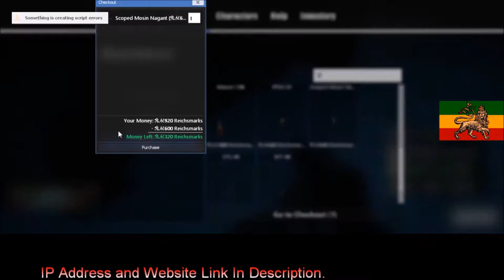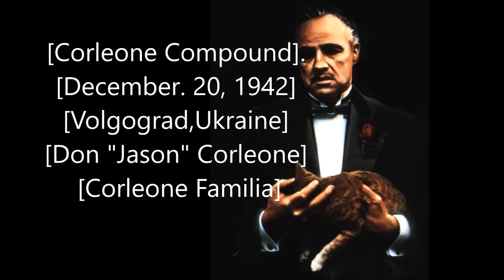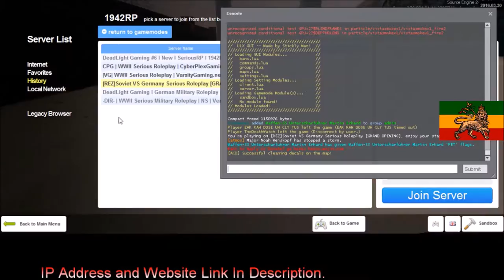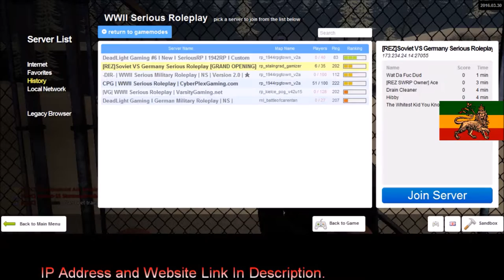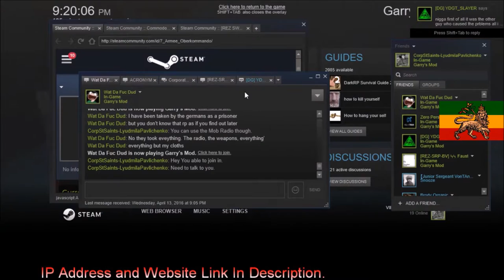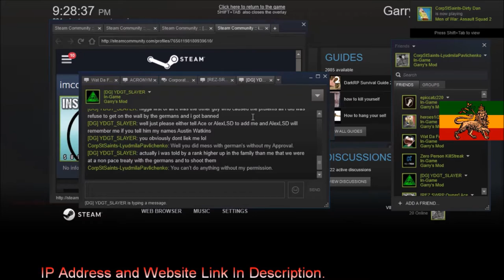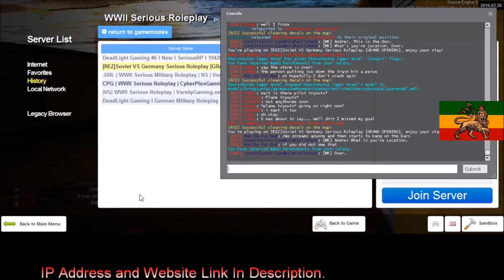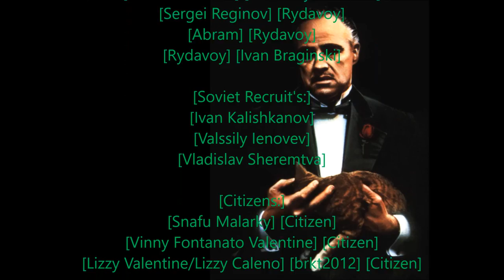Rastafari Exposed Garry's Mod REZ 1942RP Corleone Diaries Ep 13 HD Finshed